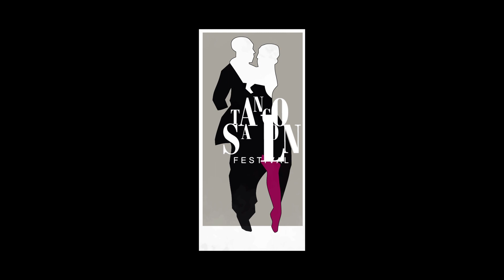"Ballada para un loco" - BANDONEGRO, Nelson Pino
BANDONEGRO Tango Orquesta and Nelson Pino perform "Ballada para un loco" at the opening concert of the 8th International Łódź Tango Salon Festival

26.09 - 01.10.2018